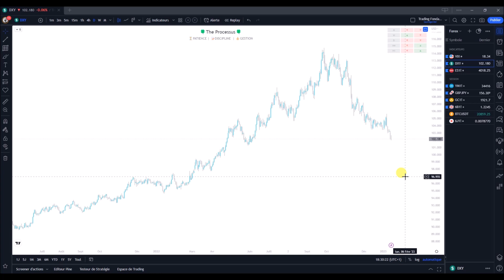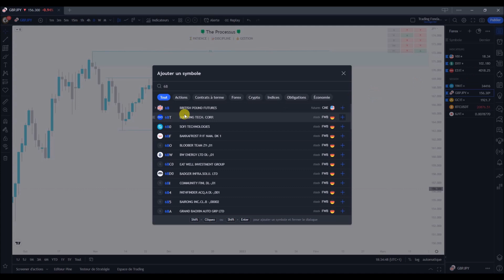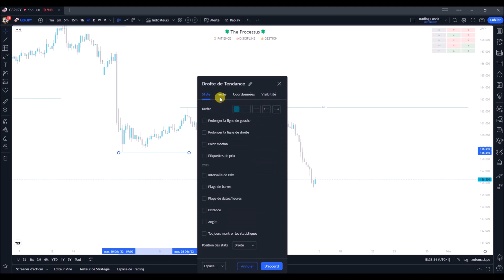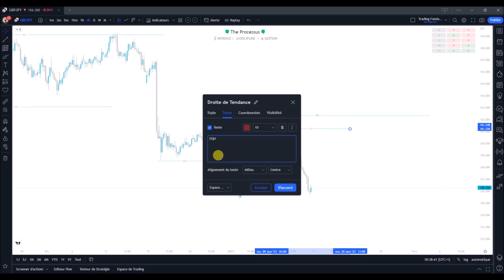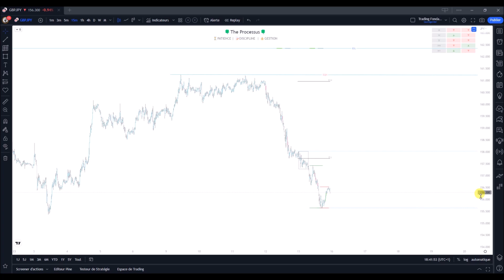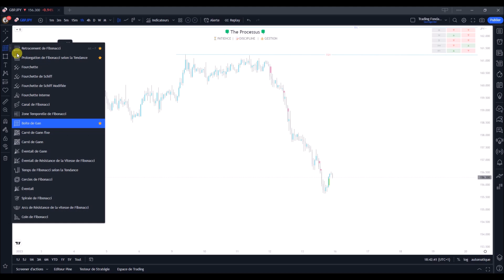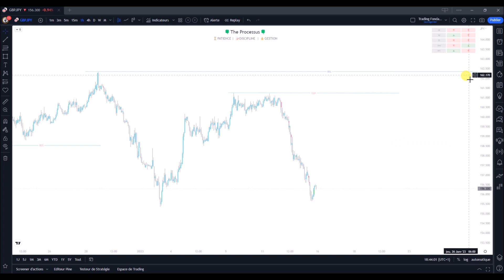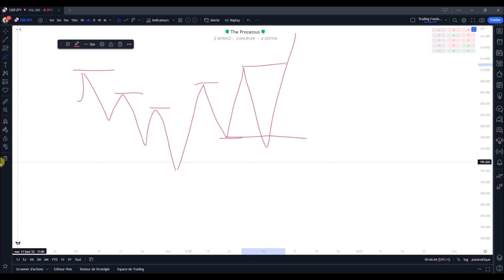FORMATION ICT et SMC - TROUVER LES LIQUIDITÉS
L'objectif est de vous partager notre vision du marché basée sur les concepts SMC et de ICT.
Vous verrez dans cette formation comment trouver les liquidités selon cette stratégie de trading, cette méthode parmi tant d'autres à fait ses preuves et pourrait vous réussir.

Bienvenu chez LesBonsTraders

Découvrez nos stratégies d'intervention et notre suite d'indicateurs,
Il s'agit d'algorithmes tout terrain, c'est à dire qu'on aura aucune difficulté à l'exploiter sur les indices (dow jones ...) , le forex, le gold et les cryptos depuis tradingview ou même ninjatrader 8.
Tout à été pensé pour permettre au trader de l'adapter à son style.

Le trading de CFD & futures et cryptomonnaies peut vous exposer à des pertes supérieures aux dépôts chez votre broker. Il ne convient donc qu'à des personnes expérimentées ayant les moyens financiers d’assumer un tel risque. Se rappeler qu'on trade uniquement avec de l’argent dont on n’a pas besoin. Les vidéos et les articles de ce site n’ont qu’une portée pédagogique et informative, ce ne sont ni des conseils en investissement ni une incitation quelconque à acheter ou vendre des instruments financiers. Tout investisseur doit se faire son propre jugement avant d'investir dans un produit financier afin qu'il soit adapté à sa situation financière, fiscale et légale.  Les performances passées ne garantissent pas les bénéfices futurs. Les témoignages qui apparaissent sur ce site  ne sont pas représentatifs d'autres clients et ne sont pas une garantie de performances futures ou de succès.